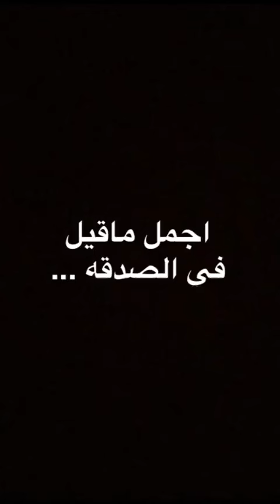اجمل ماقيل في الصدقه ! لايفوتك المقطع